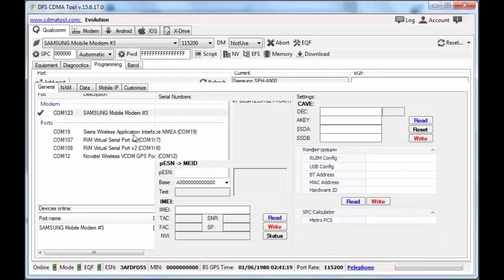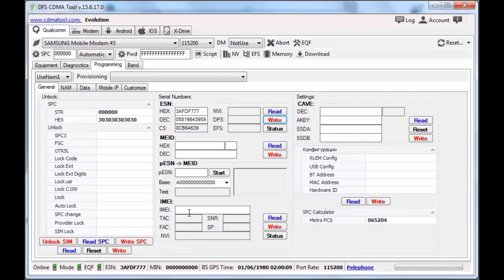How to repair esn Samsung a900 Sprint DFS CDMATool